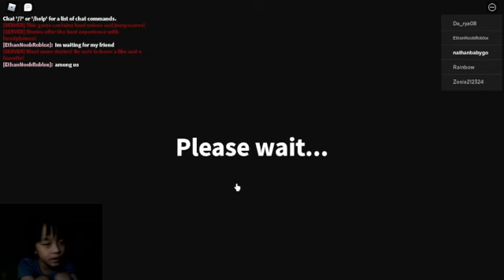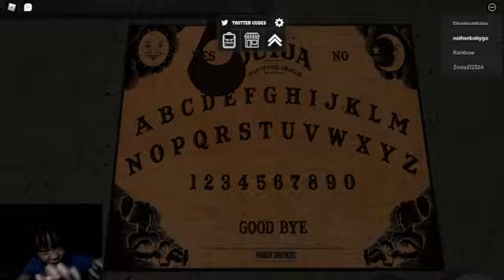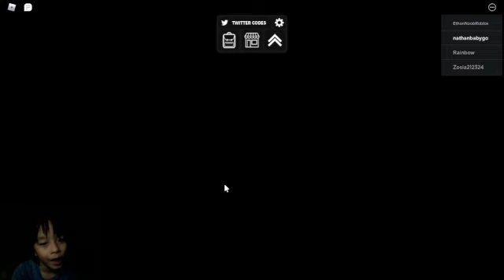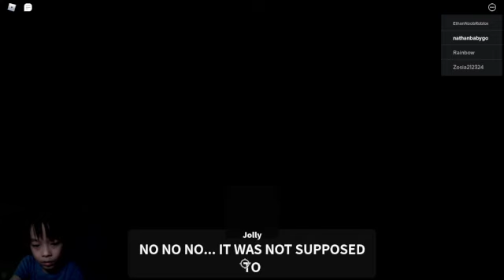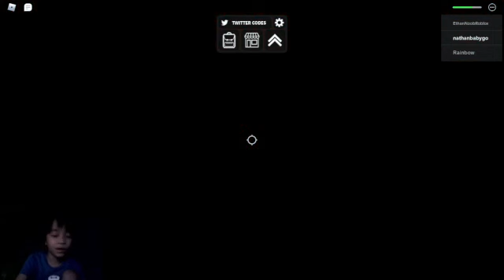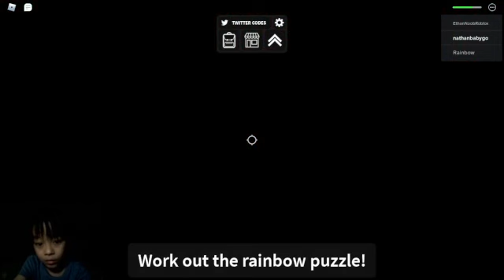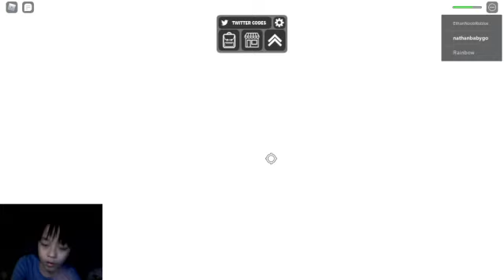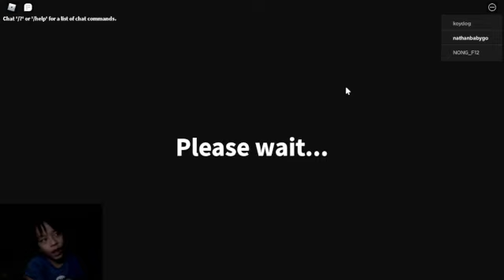Horror Portal (Jolly Carnival)! Roblox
I WIN GUYS!!!
Its 4 People Only. But, I WIN!!!
HAPPY WATCHING!